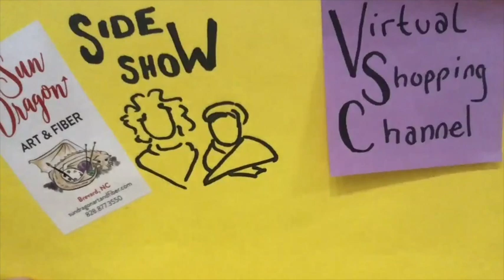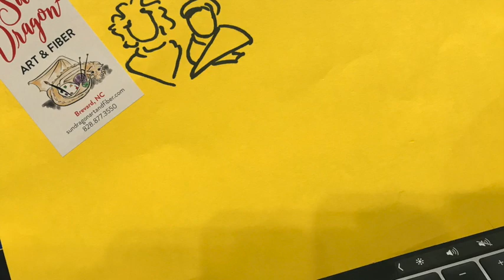VSC 40: Llama Lace, Cascade Alpaca, African Market Baskets from Ghana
Wednesday means we try to sell you stuff! And new promotions where you can save money!

We had to film later in the day, once the shop had closed for the day, because we took our time arriving this morning due to the potential for bad weather, thanks for your patience!

Specs below.

We have an online shop, and I am getting things up there as fast as I can, hopefully these yarns/notions will be in there soon too (my goal is today, but I have a lot of goals today)!

This Saturday: Dual Platform Virtual Sit n Stitch on Facebook Live and Zoom- same link as above, as well as on our Facebook Page, 1-5 pm EST!

What we talked about: We will add links to the online shop as we can!

Queensland Llama Lace: Fingering Weight; 100% llama; 420 yards in a 100 gram skein; Recommended US 1-3 needle (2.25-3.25 mm), B-E hook (2.25-3.5 mm); $22.75 regular price

Cascade Alpaca Eco & Pure: DK/Worsted Weight; 100% alpaca; 220 yards in a 100 gram skein; Recommended US 7 needle (4.5 mm), I hook (5.5 mm); $20.95 regular price

Notions:
All African Market Baskets! Handmade in Ghana, fair trade. Various prices, only the newest ones we received are listed, we will get others up as we can.

I showed off the small piece of the Dolcevinci cowl by Lena Fedotova that I’m making with Llama Lace:

And the Pyke Hat by Marie Petra I made in the Cascade Eco Alpaca:

See you tomorrow for a straight up Sideshow with Dear Becky & Lizzy!